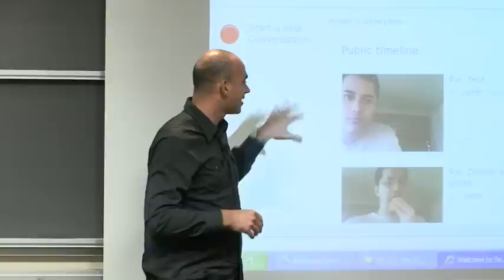Loic Speaks at Stanford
Loic speaks about being a European entrepreneur in the US, at Stanford